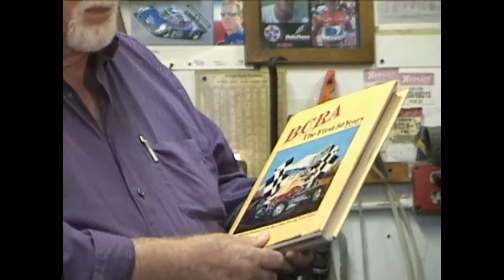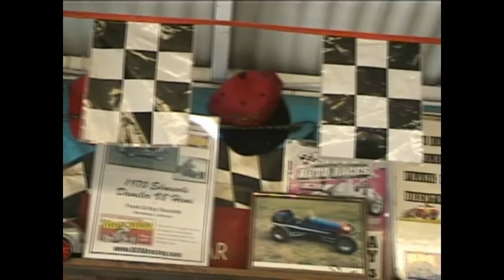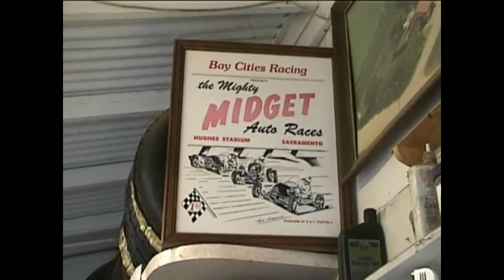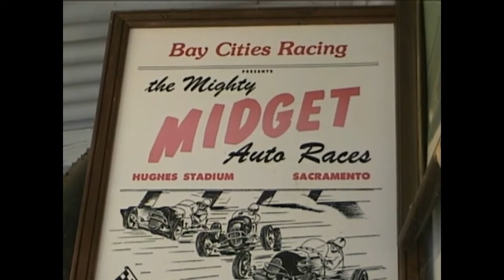BCRA History, by Historian Floyd Busby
Auto Racing Historian, Floyd Busby tell the history of BCRA. A very colorfull and interesting story, about 20 minutes long